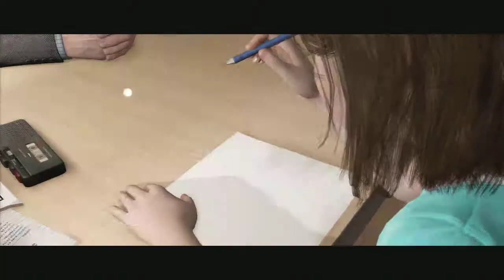Beyond Two Souls Walkthrough No Commentary Part 03 Welcome to CIA